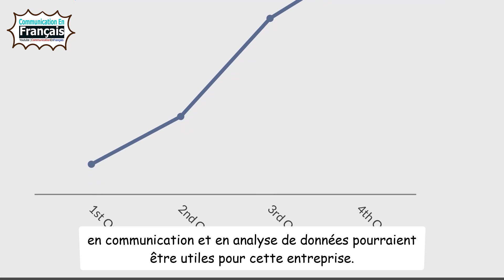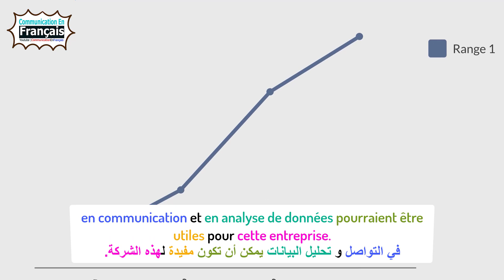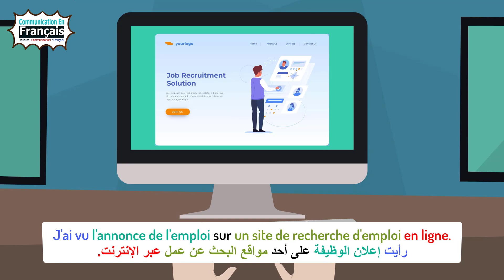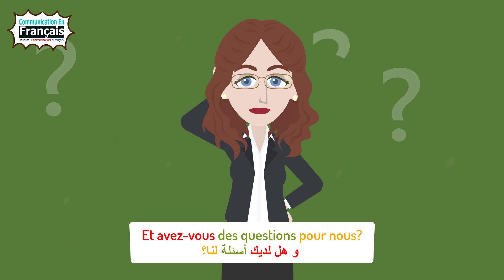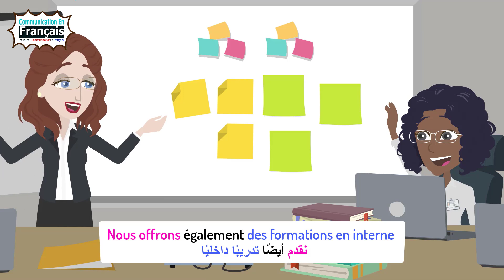Entretien d'embauche | تعلم المحادثة الفرنسية | مقابلة عمل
تعلم المحادثة الفرنسية | مقابلة عمل

محتوى الفيديو:
المحادثة باللغة الفرنسية 00:13
المحادثة مع الترجمة العربية 03:26

🙏 لدعمنا للإستمرار:
Cih : 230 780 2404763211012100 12

شكرا على دعمكم الدائم لنا ❤️🙏

Copyrights by Communications En Français

تعلم_الفرنسية المحادثة_بالفرنسية#